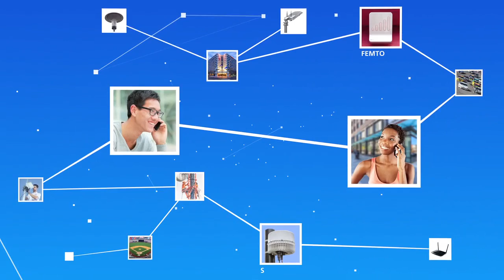Innovation and the Open Compute Project - HetNet Happenings: Episode 52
On this episode of HetNet Happenings, host Sean Kinney, the managing editor for RCR Wireless News, takes a look at how the Open Compute Project is fostering innovation in the telecom industry with the adoption of white box servers and other hyperscale data center practices.